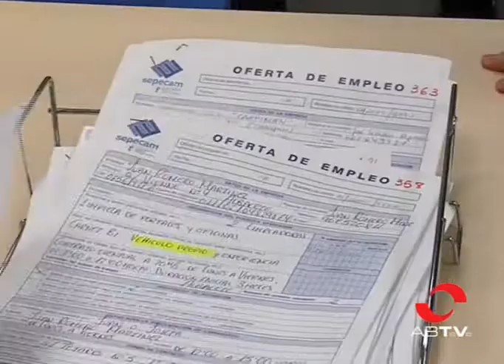Se cuestiona la efectividad de servicios como el INEM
Los cambios del Plan Prepara se anunciarán tras el Consejo de Ministros del 24 de agosto. En España son más de 211.000 los beneficiarios que cobraban esta ayuda en junio de este año. Con una tasa de paro de casi el 24 y medio por ciento hoy son muchos los que se preguntan si los servicios de empleo sirven realmente para encontrar un puesto de trabajo.